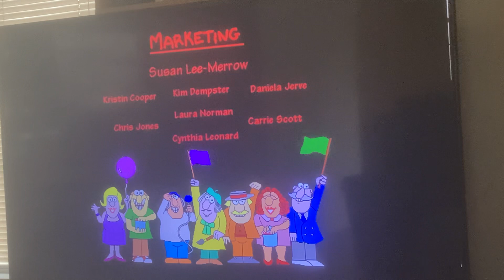Living Books Credits Cheering